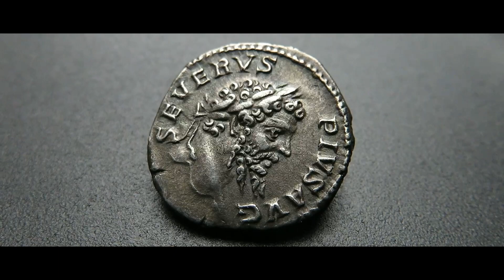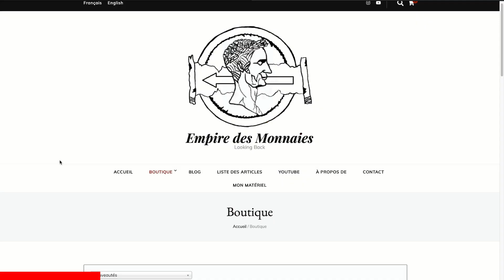Denier de Septime Sévère (Coin Presentation #68)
Dans cette nouvelle "Coin Presentation", je vous un denier de Septime Sévère. Je vous raconte son histoire, je vous détails la monnaie ... Bon visionnage !